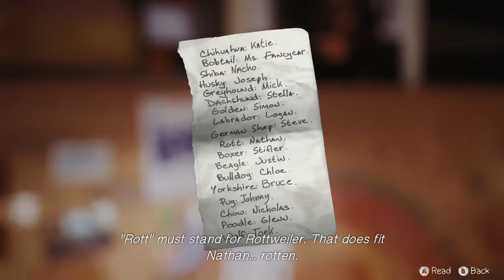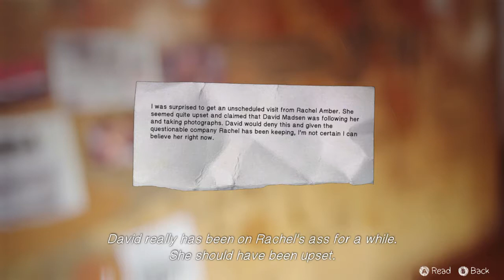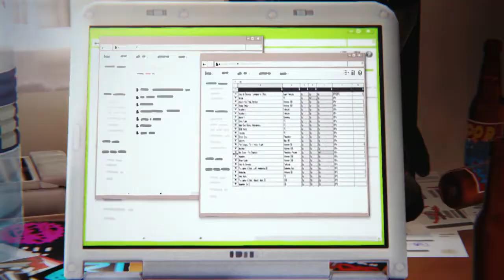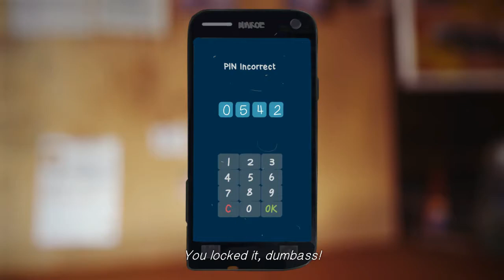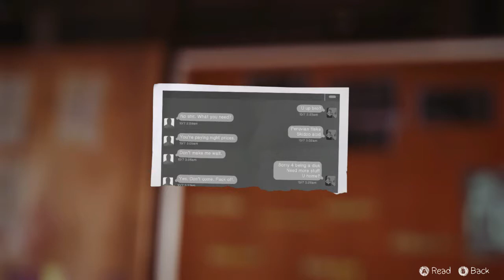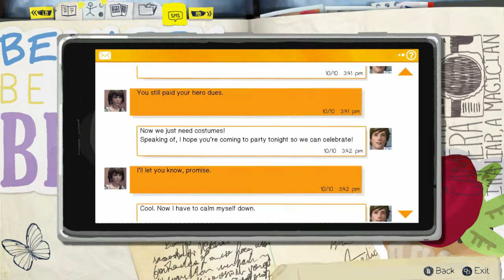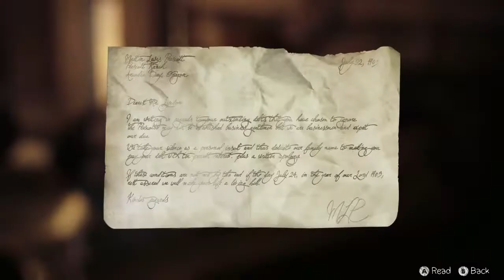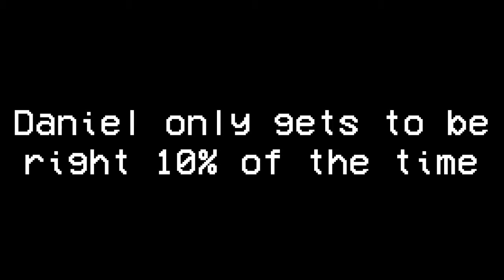Life Is Strange: Super Sleuthing This Bitch! | Ep. 4 Part 4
Guys there isn't much left. Only one more part of this episode and then only 1 episode left!

Follow me on everything so you don't miss anything!